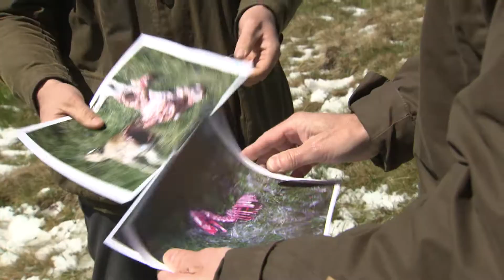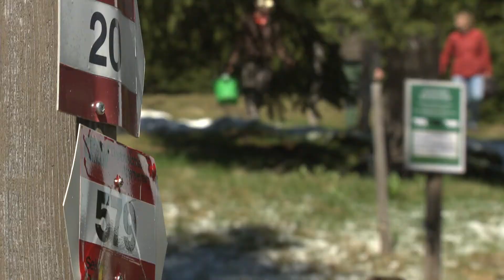Steirische Landwirtschaft: Wölfe bedrohen Almen